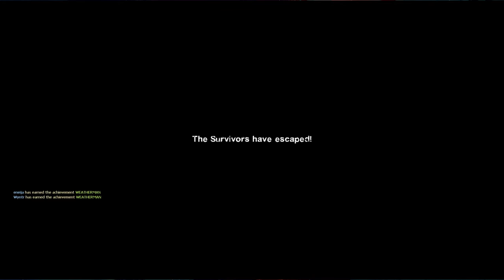Ladies L4D2 // EP21 // Follow The Lights!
Join Eneija, Honney, LadyM, & Wyntr as they try to reach the saferoom against all odds and all hungry zombies seeking to munch on their brains!

Note: Please ignore the gradual game audio de-sync error... Unfortunately something was wrong with my OBS setup.

• Credits •
Intro/Outro Music » "The Monsters Without - Victory Jingle" from the L4D2 soundtrack